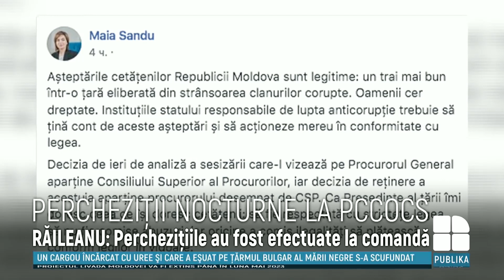Percheziţii nocturne la PCCOCS